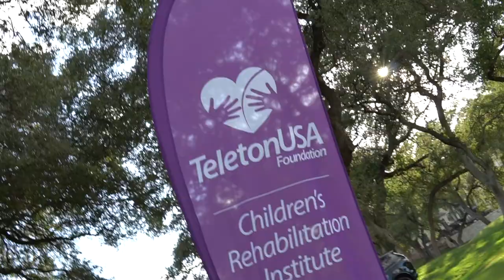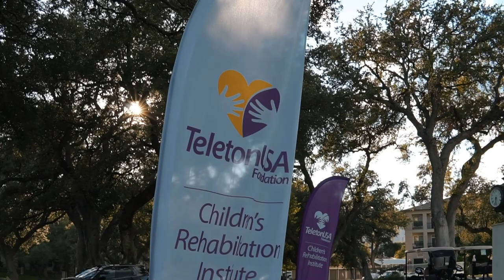Vlog 011 - Clínicas de Golf Teletón USA